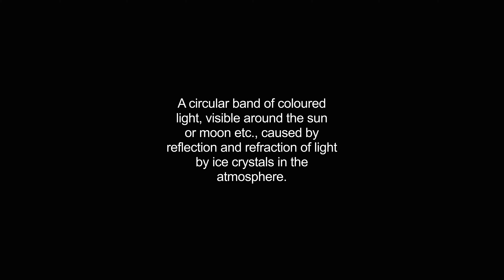halos video Dictionary meaning and pronunciation